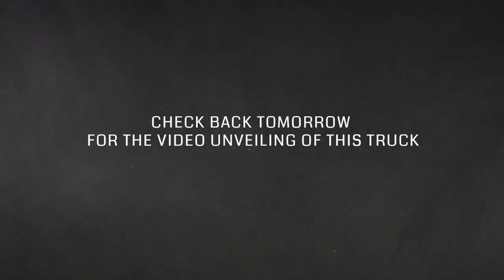The Evolution of the Campbell County SAM Pump System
Check out the evolution of Campbell County Fire Department's Hale Products SAM Pump System, and then come back tomorrow for the final video unveiling of this sweet pumper and its total water flow control system.